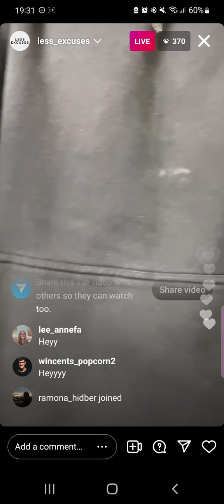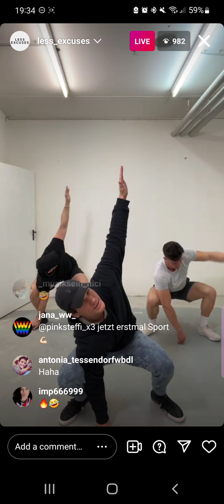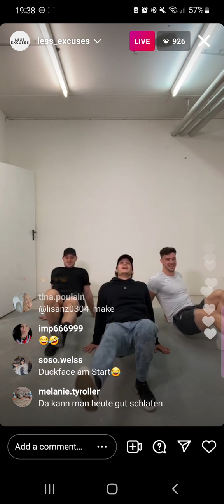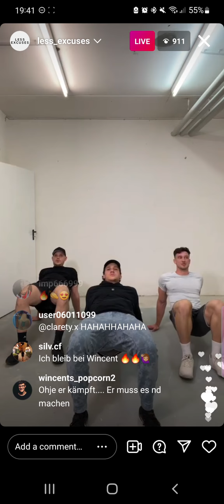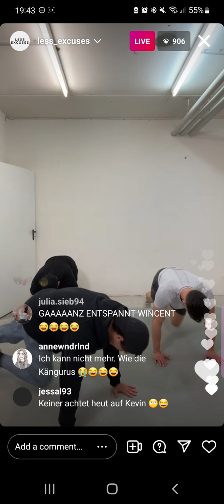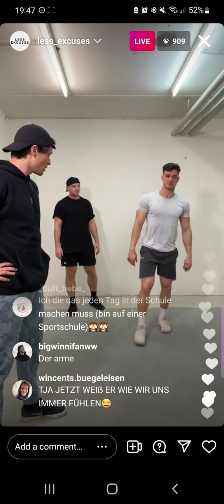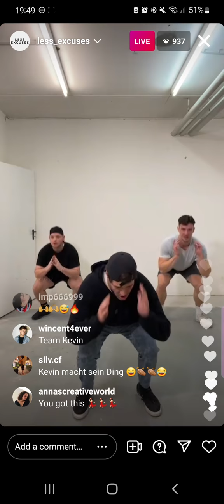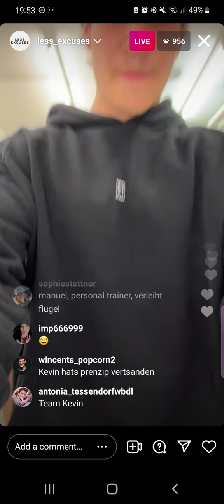Sport mit Wincent Weiss| 24.03.22 (Legs und Cardio) feat. Kevin und Manuel !ACHTUNG ANSTRENGEND!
Workout Start: 2:39

Übungen heute:
Stretch Squat
Jumping Jacks
High Knees
Single Leg Glute Bridge
Squat halbhoch, Squat hoch
Block Jumps
Mountain Climbers
Jumping Jacks
Lunge (Jumps)
Squat (Jumps)

Dieses Video ist für alle, die KEIN Instagram haben.